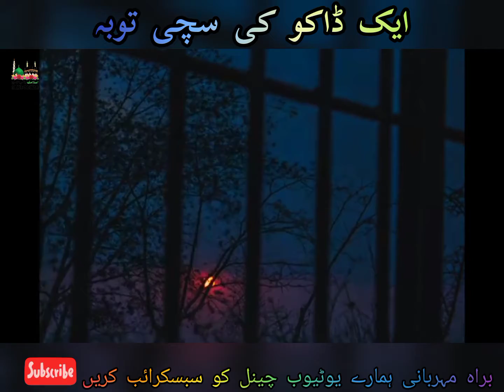Ak Dako ki Sachi toba